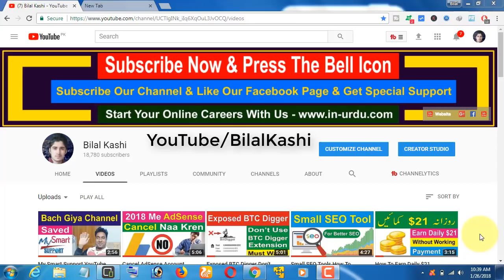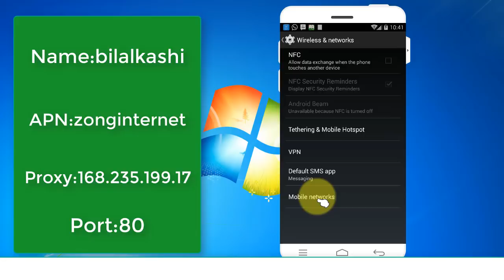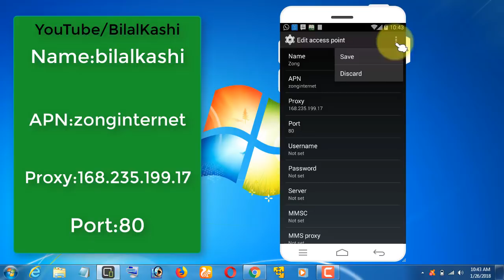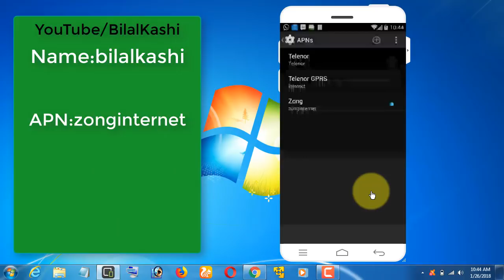Zong Free Internet New Settings Unlimited Downloading |Zong Free Internet New Proxy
Zong Free Internet New Setting Unlimited Downloading |Zong Free Internet New Proxy|
Hi Friends My Name Is Bilal Kashi And Today I'm Sharing With You Zong Free Internet New Setting Unlimited Downloading |Zong Free Internet New Proxy| With This Proxy You Can Surf Free Zong Internet Without Balance

Like Our Facebook Page & Get Special Support By Us

Phone No & WhatsApp
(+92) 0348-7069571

Extra Tips & Tricks in Hindi/Urdu